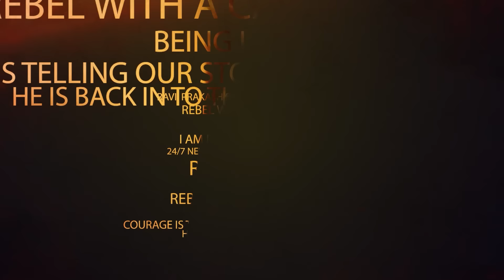ఆ నిర్ణయం రద్దు చేసుకోవాలి |Warangal Truck Drivers Protest | Petrol Bunks Fearing Fuel Shortage |RTV